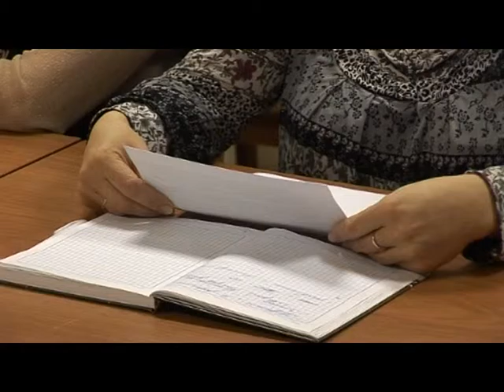Десна-ТВ: День за днем от 4.11.2015 г.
В выпуске:
1. История праздника - День народного единства.
2. Классный час в СШ №2.
3. Совещание у Главы от 3.11.15 г.